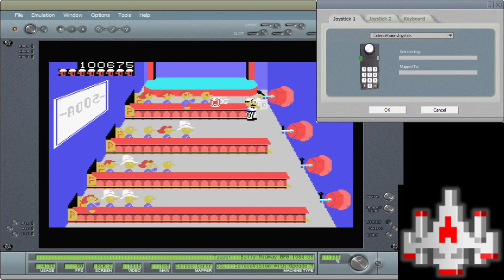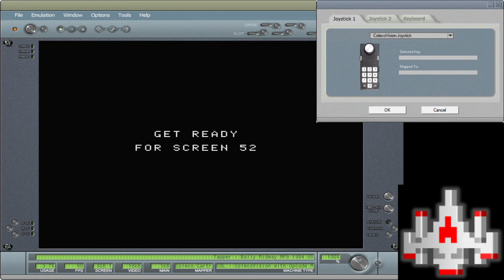CV EMU 421375 Tapper 1 Player Skill 1